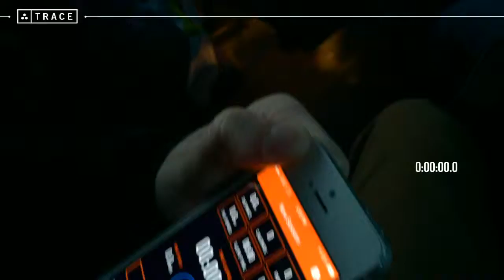Trace: Skiing - Clint Hodson at Unknown resort